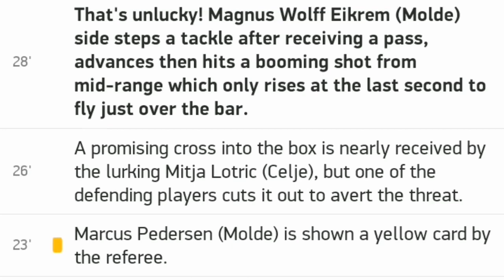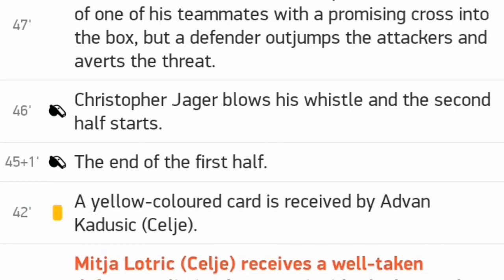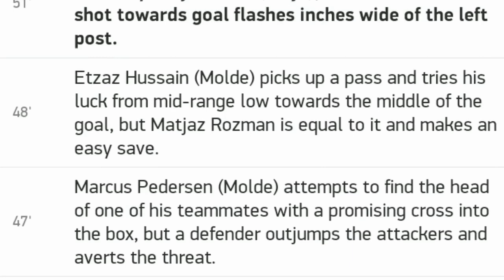Armenia vs Georgia 2 2 / All goals and highlights / 11.10.2020/ UEFA Nations League / League C